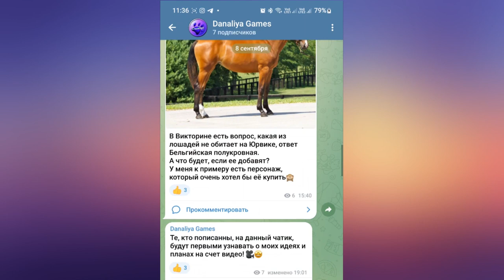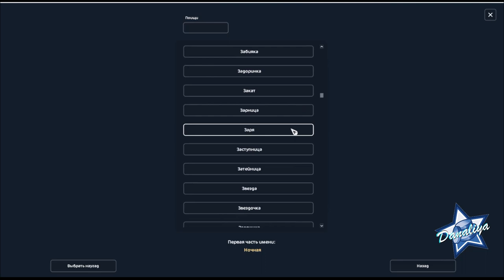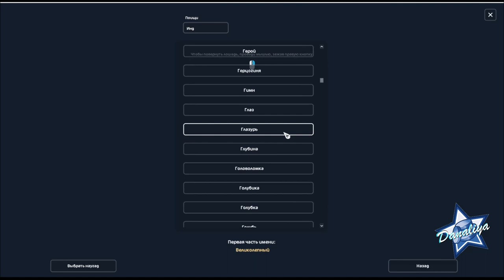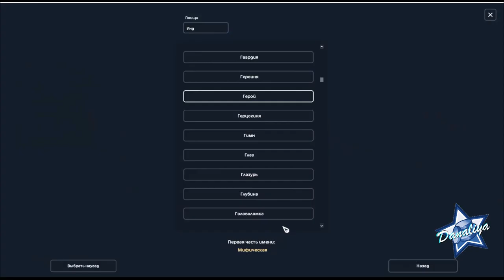Покупаем Арабскую чистокровную 1 поколения |Star Stable Online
Чем старее уходил моделька, тем тяжелее её отпускать(((